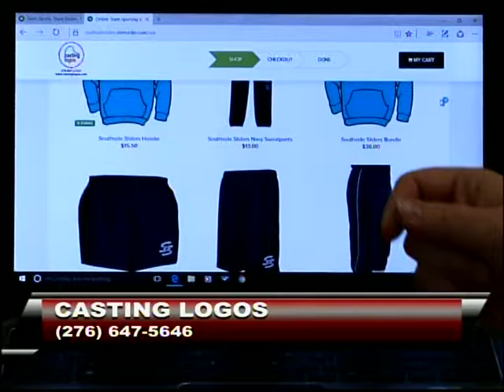Casting Logos Info